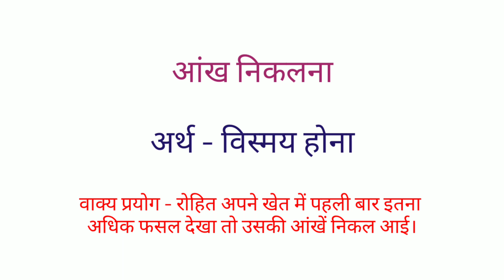Aankh Niklna Muhavare Ka Arth Aur Usaka Vakya prayog Kya Hoga